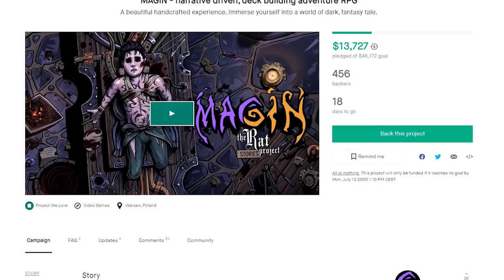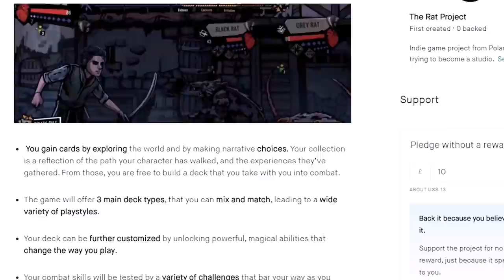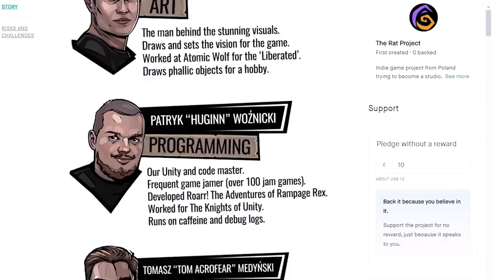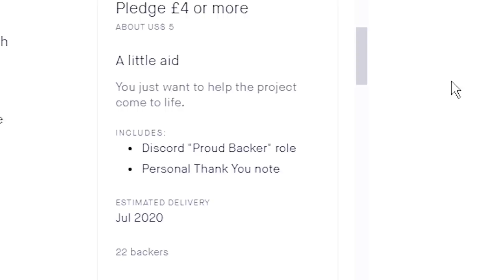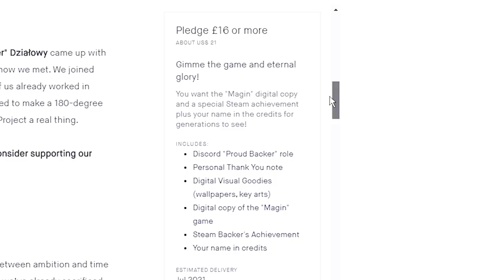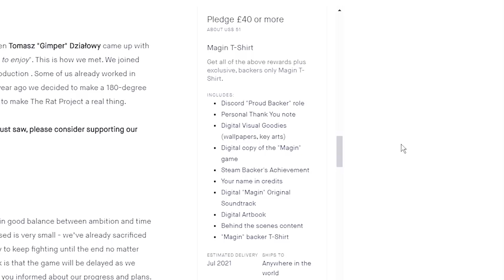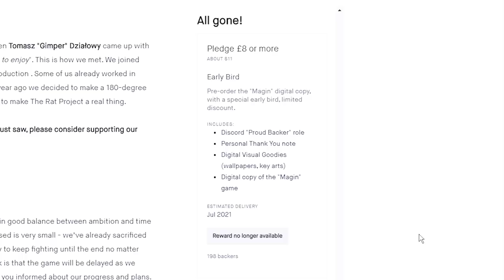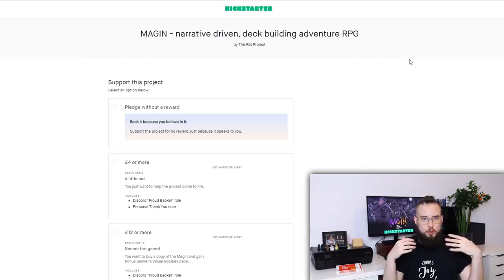The Rat Project Devlog #003 - PIENIĄDZE? A KOMU TO POTRZEBNE?!